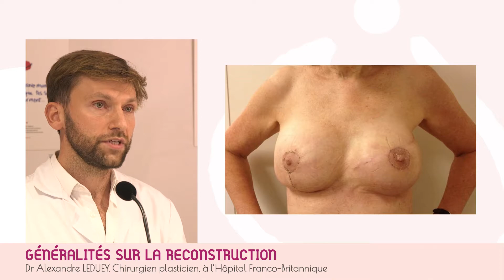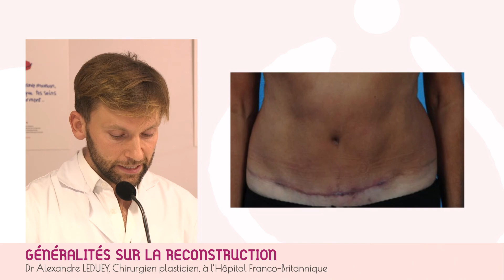RECONSTRUCTION MAMMAIRE | 01 Généralités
Quand commencer la reconstruction mammaire ? En même temps que la mastectomie ? Combien de temps après des traitements de chimiothérapie ou radiothérapie ? Combien de temps pour retrouver un sein reconstruit ? Quelle technique ? Comment choisir ? Comment s’y préparer ?

Le Dr Alexandre LEDUEY, Chirurgien plasticien à la Clinique Saint Jean de Dieu et l'Hôpital Franco-Britannique vous répond dans ce replay d'un Facebook LIVE réalisé à l'occasion d'Octobre Rose 2020 à la Clinique Saint Jean de Dieu, en partenariat avec l'Hôpital Franco-Britannique et la Fondation Cognacq-Jay.